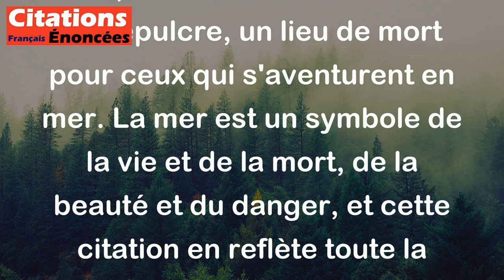O triste mer ! sépulcre où tout semble vivant ! - Victor Hugo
Cette citation de Victor Hugo exprime le caractère trompeur de la mer. Elle peut sembler belle et vivante à première vue, mais elle est en réalité un sépulcre, un lieu de mort pour ceux qui s'aventurent en mer. La mer est un symbole de la vie et de la mort, de la beauté et du danger, et cette citation en reflète toute la complexité.